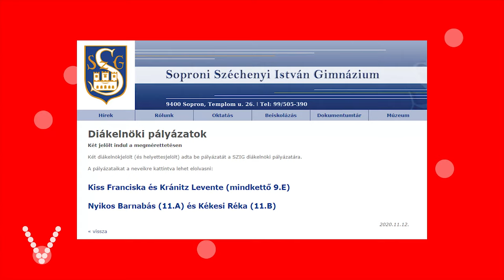Diákelnök-jelöltjeink magukról, az előző elnökségről és egymásról - Választás 2021